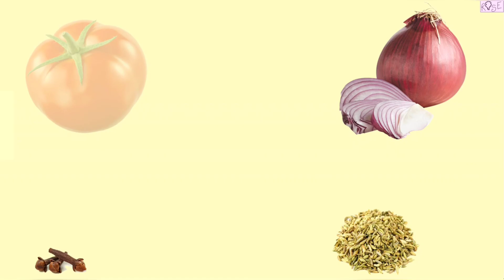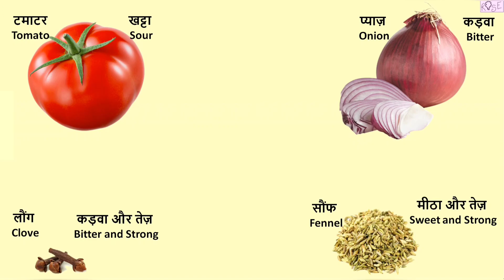Class 5 EVS Chapter 3 | कैसा स्वाद ? | what's the taste? | Rose Tree